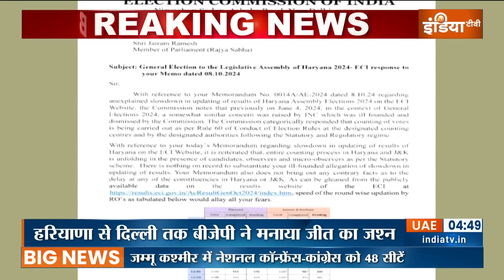BJP Big In Haryana Election : मोदी का मैजिक चला...BJP ने फिर फतह किया किला | Nayab Saini | PM Modi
हरियाणा में बीजेपी तीसरी बार सरकार बनाने जा रही । 2014 में बीजेपी को 47 सीट मिली थी, 2019 में सिर्फ चालीस लेकिन इस बार बीजेपी को 49 सीटों के साथ क्लीयर मेजॉरिटी मिली ...इस बीच हरियाणा के सीएम नायब सिंह सैनी ने जीत का क्रेडिट प्रधानमंत्री नरेन्द्र मोदी को दिया है। दिल्ली में बीजेपी हेडक्वार्टर में कार्यकर्ताओं को संबोधित करते हुए प्रधानमंत्री नरेन्द्र मोदी ने हरियाणा के लोगों का धन्यवाद करते हुए कांग्रेस पर निशाना साधा है...बीजेपी की जीत पर दिल्ली से लेकर हरियाणा तक ज़ोरदार जश्न मना है...